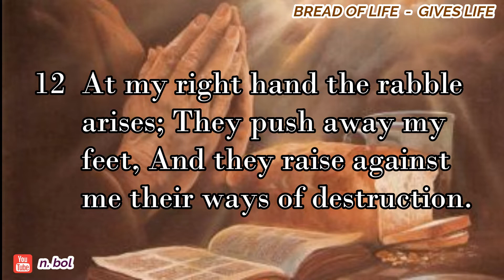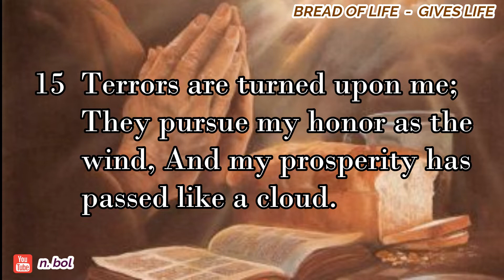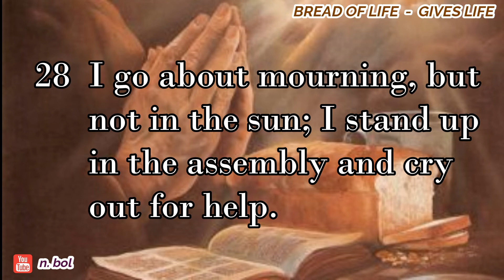Job 30 - NKJV Audio Bible with Text (BREAD OF LIFE)